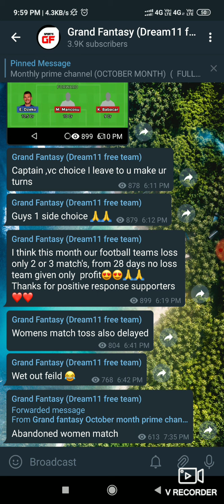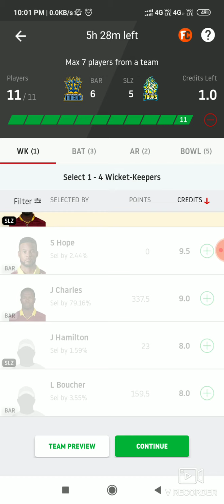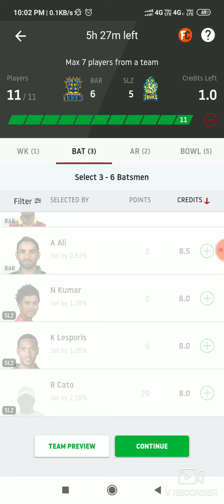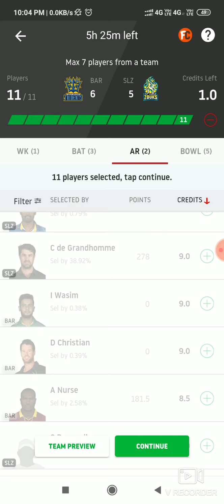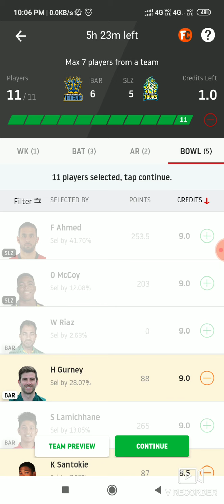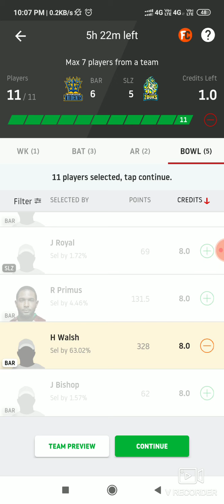BAR VS SLZ DREAM11 TEAM || slz vs bar t20 match dream11 team || GL & SL TEAM ANALYSIS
Team will come after toss on our telegram channel so join now to get after toss team.

Search ❤@dream11gf❤ on telegram

For every 6 match team join our monthly prime channel.